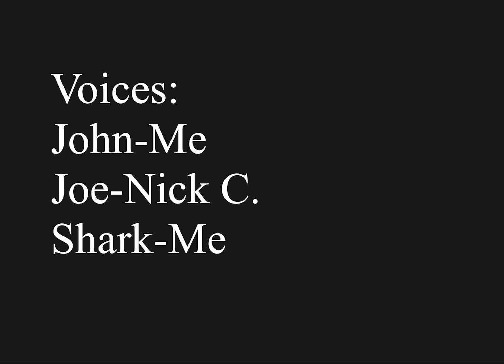John and Joe 1 [Director's Cut]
The Director's Cut version of John and Joe Episode 1, which aims to polish what was originally made by heavily polishing it while not changing anything of the original vision.